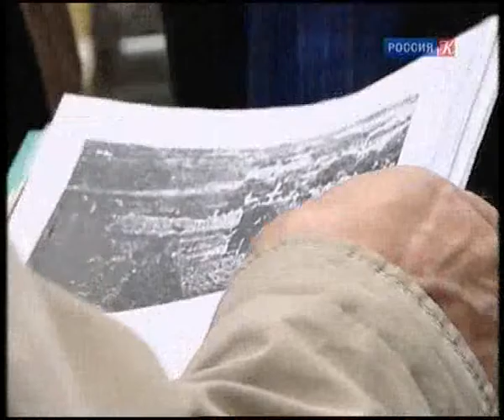"Острова" (Евгений Бауэр)